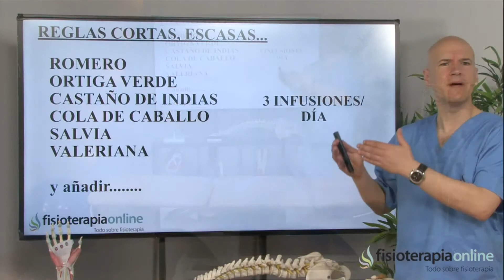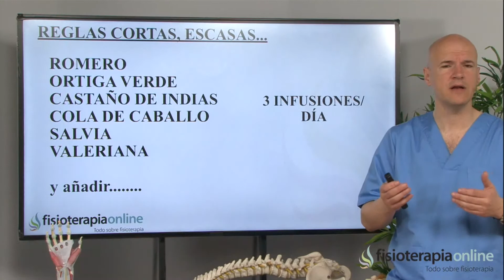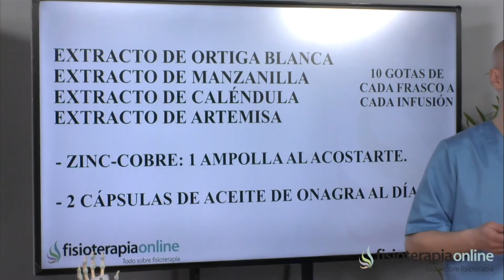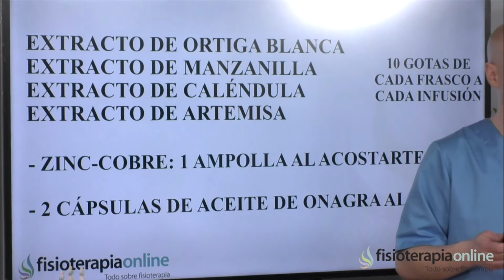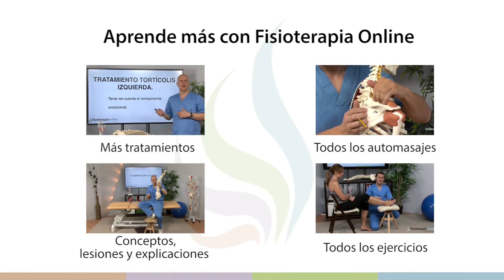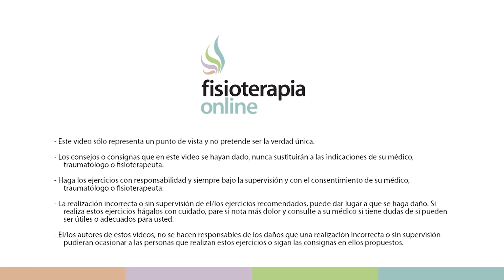Curación de un paciente real con hernia discal lumbar- Fisioterapia Logroño -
En La Rioja, Logroño, hay un centro de fisioterapia llamado fisioclinics. Tratamientos de osteopatía, fisioterapia con los mejores fisioterapeutas. Se trata el dolor articular, dolor muscular, hernia discal, tendinitis, contracturas, esguince de tobillo y recuperación y rehabilitación de cualquier dolor de espalda con la mejor relación calidad precio. También somos especialistas en osteopatía y manipulación osteopática. En esta consulta de fisioterapia o centro de rehabilitación y fisioterapia o centro de osteopatía somos especialistas en tratar los problemas y dolor de espalda provocados por el estrés. El estrés afecta a diferentes órganos como el hígado, los problemas digestivos, problemas del sueño, ansiedad, y como repercute en todas estas alteraciones sobre el dolor de espalda y dolor muscular.
Osteopatía y fisioterapia Logroño La Rioja